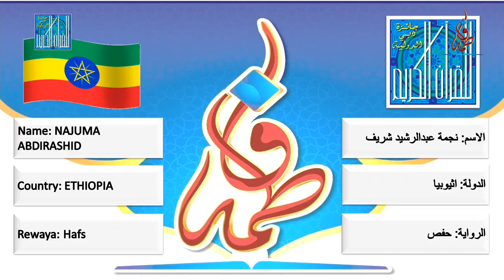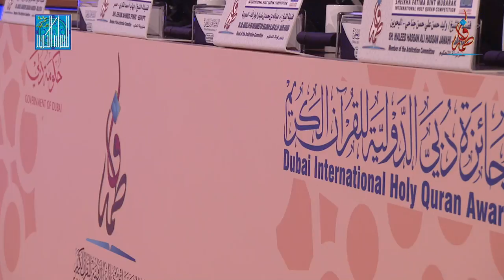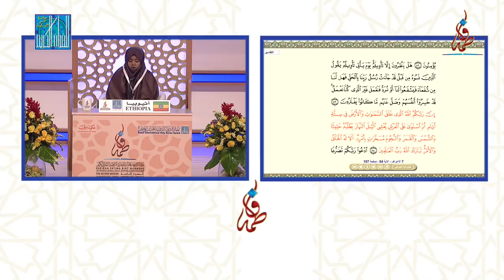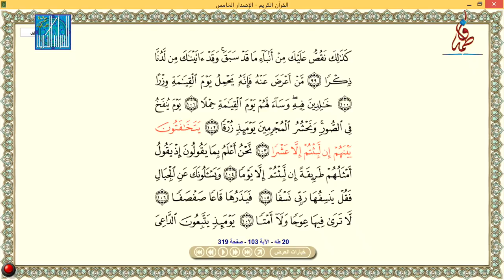نجمة عبدالرشيد شريف - اثيوبيا | NAJUMA ABDIRASHID - ETHIOPIA - 2